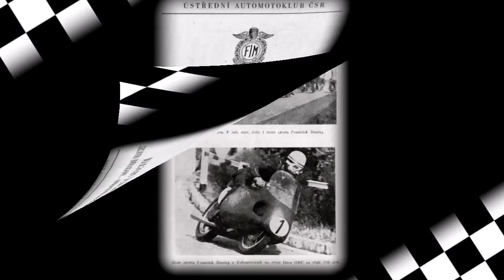Grand Prix ČSR - Brno 1957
Mezinárodní závod motocyklů a automobilů
Závod družby národů (1957)
Československý filmový týdeník